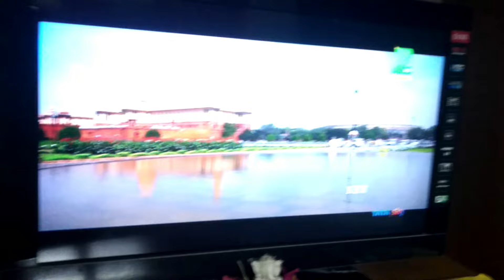Zee network megarebrand 2017 • Zee Cinema logo change and new idents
This recording captures the logo change, new idents and new promo of Zee Cinema during the Zee network’s megarebrand on 15 October 2017, along with two idents featuring Katrina Kaif from Baar Baar Dekho (‘Kaala Chashma’ song) and the lead cast of Dangal: Aamir Khan, Sanya Malhotra and Fatima Sana Shaikh.